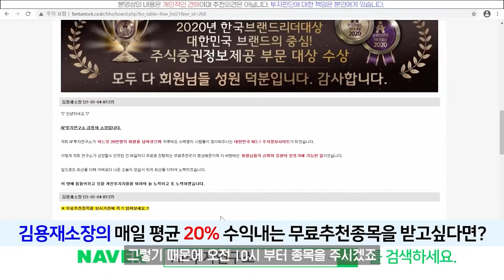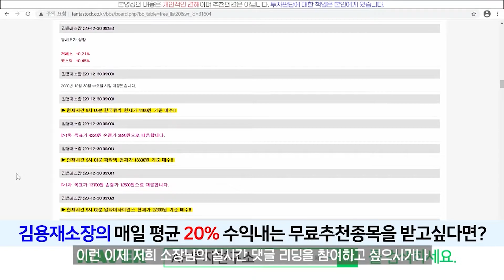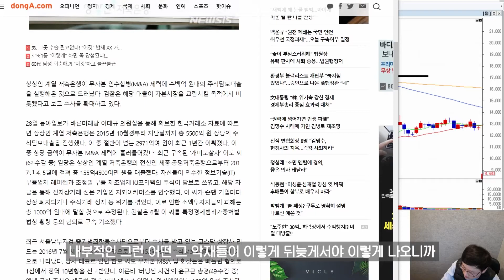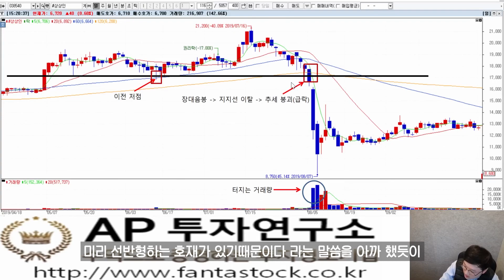차트보기7 - 추세이탈형 장대음봉 필히 주의